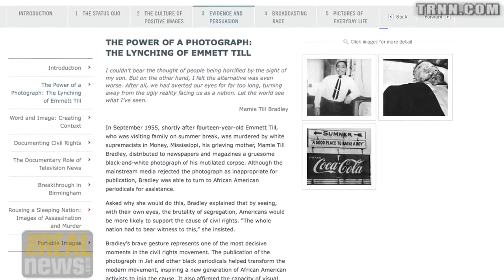Glen Ford of Black Agenda Report Dies at 71; Tells Life Story in 2013 RAI - Pt 1/5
Glen Ford, renowned journalist and activist, died on July 29th. Glen was a brilliant analyst filled with a militant spirit. In 2013 Glen was interviewed by Paul Jay on Reality Asserts itself. - we can't do this without you.

This is an episode of Reality Asserts Itself, produced December 24, 2013. For more of Paul Jay’s work please